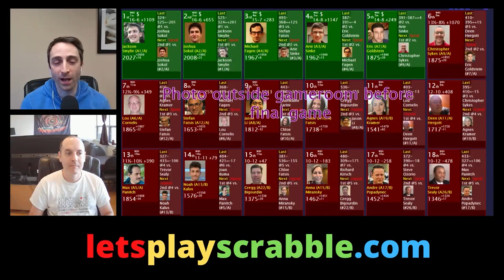$1K Scrabble Championship - Game 02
This is Part One of the 2023 Canadian Scrabble Classic Championship Finals featuring two of the best: Jackson Smylie and Josh Sokol.

Learn more about competitive Scrabble at LetsPlayScrabble.com